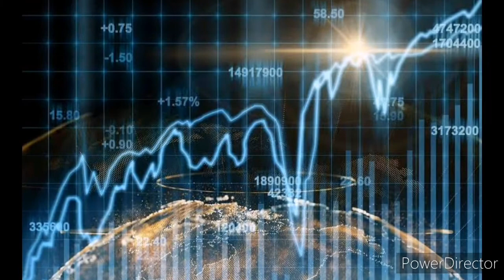History of japan documentary/history of japan in hindi. जापान के बारे में जानकारी/जापान का इतिहास